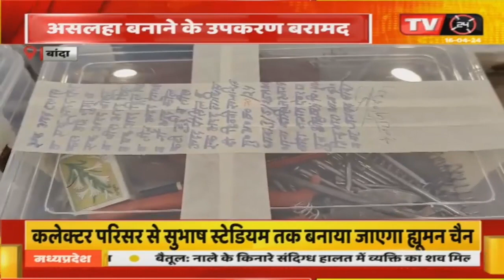Uttar Pradesh: अवैध हथियार की फैक्ट्री का भंडाफोड़, असलहा बनाने के उपकरण बरामत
Video Tilte :- अवैध हथियार की फैक्ट्री का भंडाफोड़, असलहा बनाने के उपकरण बरामत